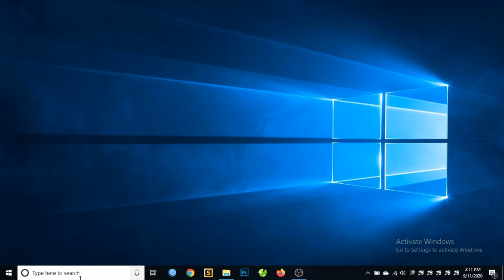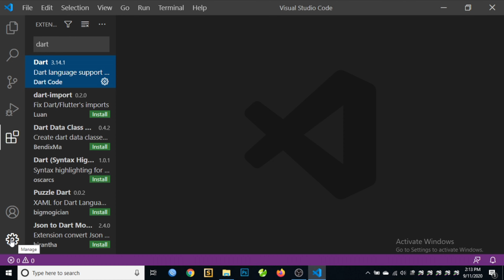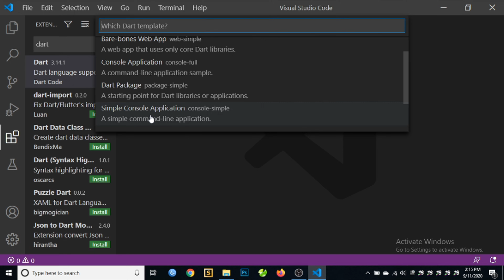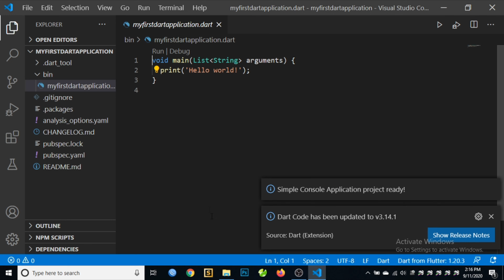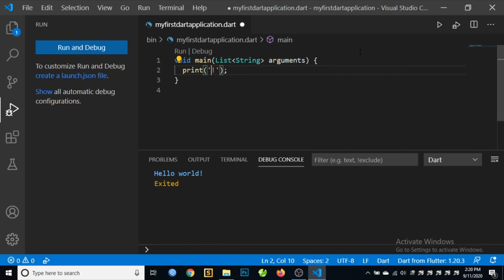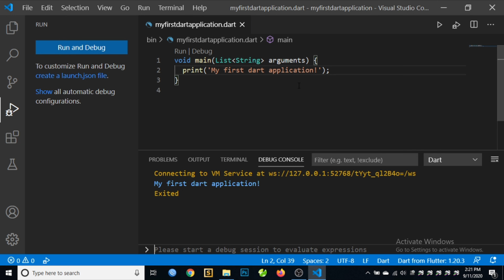How to Create and Run Dart Application in Visual Studio Code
Hello world application in Dart
Running Dart in Visual Studio Code